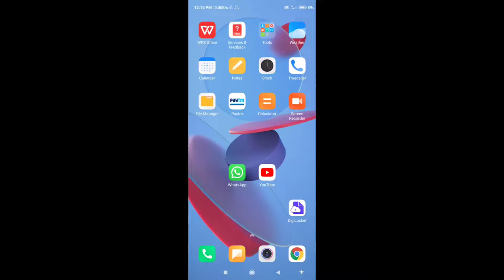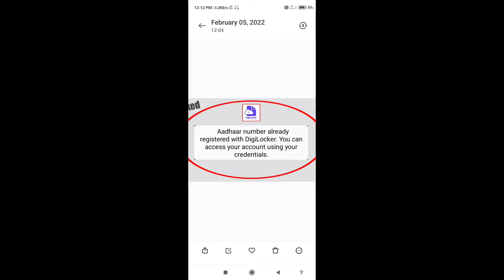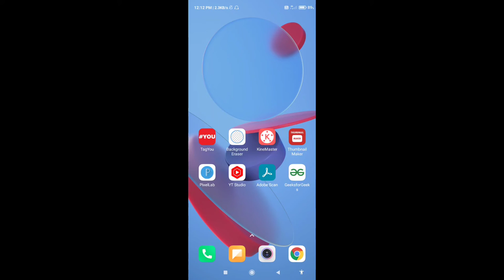Aadhaar Number Is Already Registered With DigiLocker You Can Access Your Account Using Credential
Aadhaar Number Is Already Registered With DigiLocker You Can Access Your Account Using Your Credential